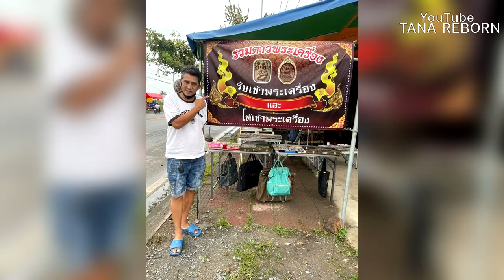เจาะเวลา:ขมิ้น เชิญยิ้ม ตัวปูสุดโหดกับประโยคที่ว่า "พี่เตือนแล้วนะ"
ขมิ้น เชิญยิ้ม ตัวปู่สุดเก๋าในคณะ เป็ด เชิญยิ้ม ผู้ที่นำหนูเข้ามาในทีม
และตัวตั้งตัวตีกับ โหน่ง ชะชะช่า ในตอน
ได้ที่YouTube-TANA REBORN